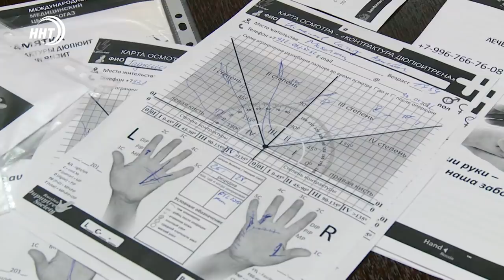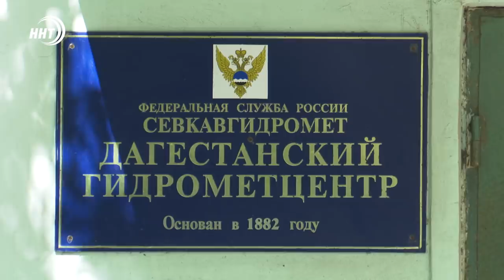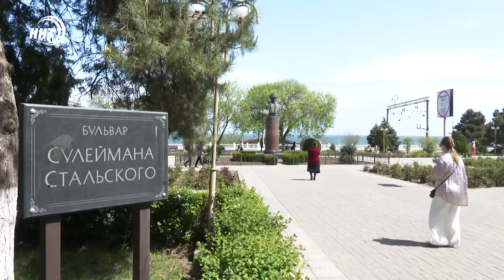Новости Дагестана за 4.05.2021 года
1. За 20 минут и без надрезов. Кистевые хирурги травматологи приехали в республику с новейшими методами лечения.
2. Есть опасность на колесах. Водителей электросамокатов, героскутеров  предупреждает Госавтоинспекция.
3. «SportForumLive.  В Москве в Гостином дворе прошло крупнейшее спортивное событие этой весны.  Минспорта Дагестана принял участие.